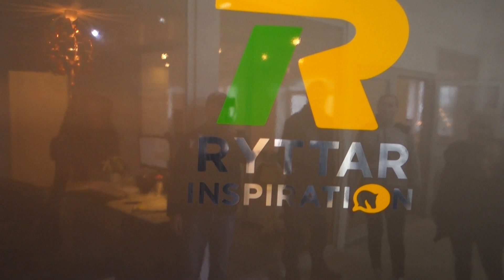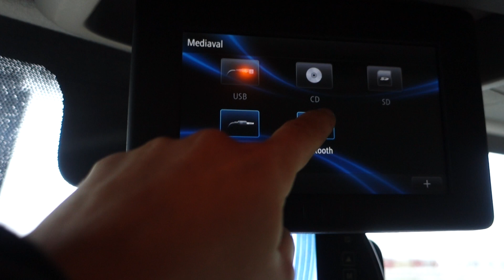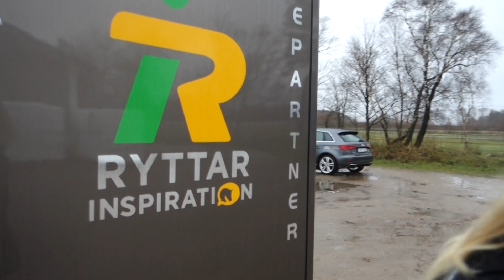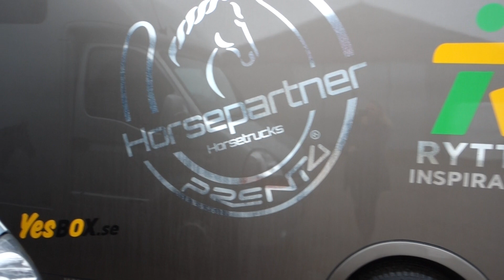HÄMTAR MIN NYA LASTBIL🚛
I denna videon får ni hänga med när jag hämtar min nya lastbil ifrån Horse Partner och får se den live för FÖRST gången.
De hade gjort så fint och överraskade mig så jag blev helt tårögd.

Snap @johannalassnack